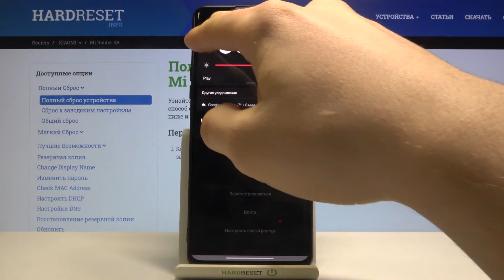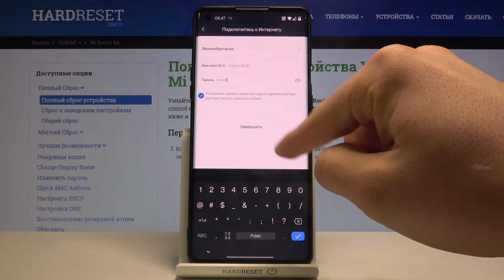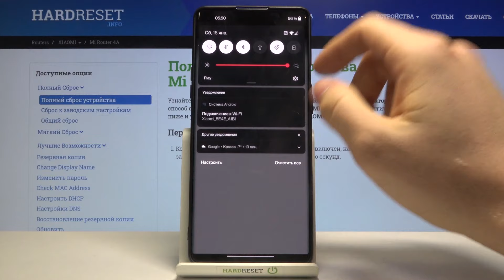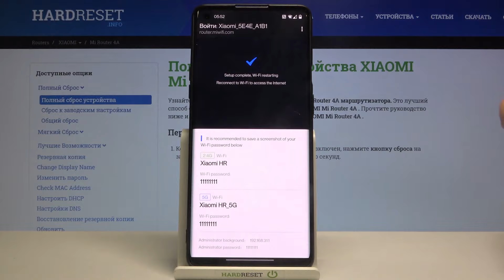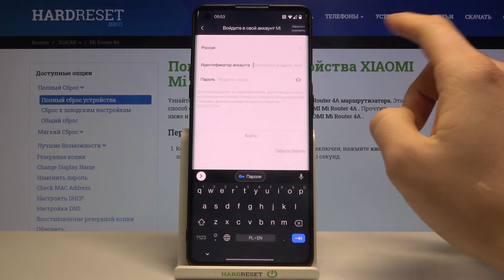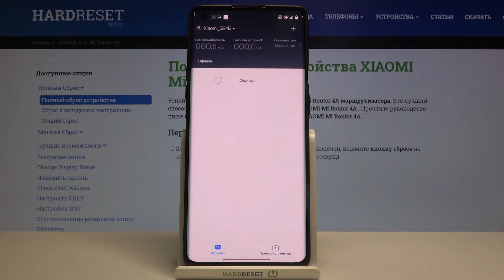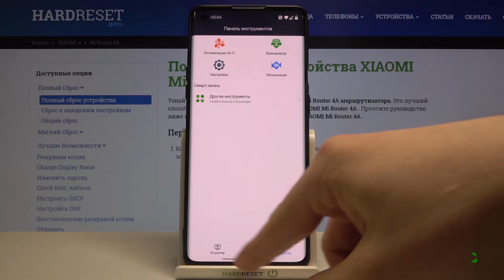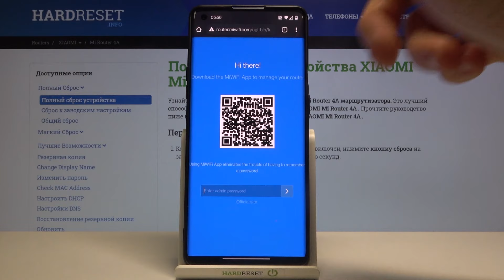Первоначальная настройка XIAOMI Mi Router 4A / Как настроить XIAOMI Mi Router 4A при первом запуске?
Больше информации о всех устройствах вы сможете найти на нашем сайте в виде текстового руководства
Если вы только купили XIAOMI Mi Router 4A и не знаете как его настроить, тогда вам стоит посмотреть это видео. В нём мы покажем и расскажем вам как провести первоначальную настройку XIAOMI Mi Router 4A с помощью телефона, расскажем о всех особенностях и фишках данного роутера.

Как настроить XIAOMI Mi Router 4A при первом запуске? Как провести первоначальную настройку XIAOMI Mi Router 4A? Какие настройки нужно выбирать на XIAOMI Mi Router 4A при первоначальной настройке параметров?